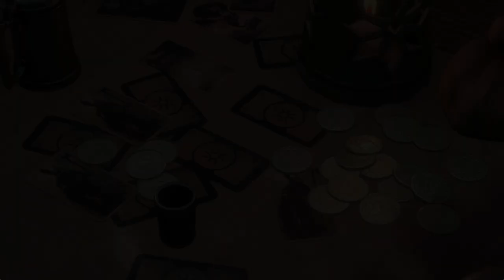Hearts of Stone ep 3